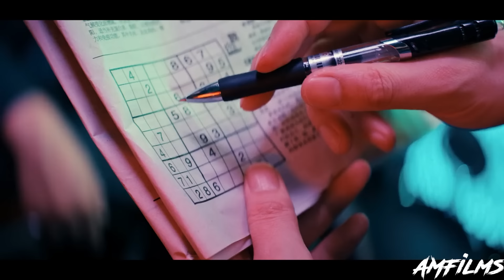Люди в долгах играют в детские игры на выживание... [Краткий пересказ]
Краткий пересказ сюжета фильма - "Планета Зверей"